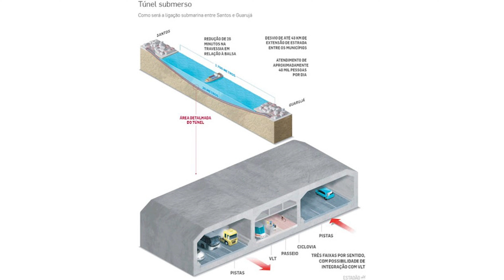OBRAS FUTURO TÚNEL SANTOS/GUARUJÁ VEJA COMO VAI SER ESSA NOVA TRAVESSIA COM INVESTIMENTO DE 6BILHÕES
É uma parceria que vai complementar o nosso trabalho.
A TERRENO CERTO analisa com tecnologia os estudos do potencial construtivo, ocupação e vocação das áreas, terrenos que nossos voos atualizam.

É uma ótima oportunidade para corretores de imóveis, engenheiros, arquitetos, construtoras, incorporadoras, empresas de expansão no varejo, etc, que precisam da qualidade de informação técnica e comercial da TERRENO CERTO.

Conheça o trabalho
Lamartine Franco Sociedade de Advogados na Atuação em obras Públicas Privadas e Pessoa Física.

GOSTA DO TRABALHO QUE FAZEMOS?

Um abraço!